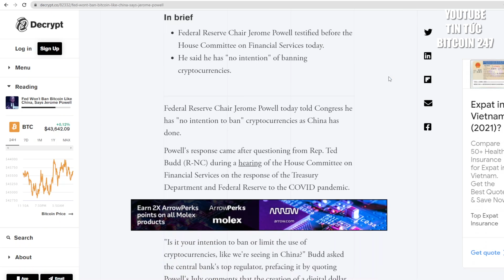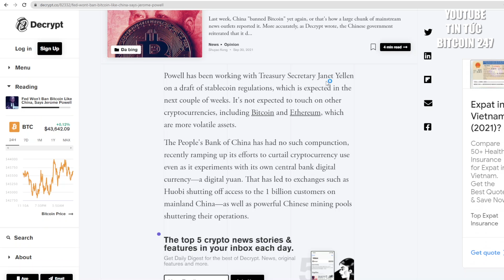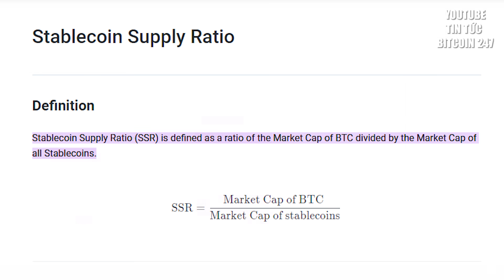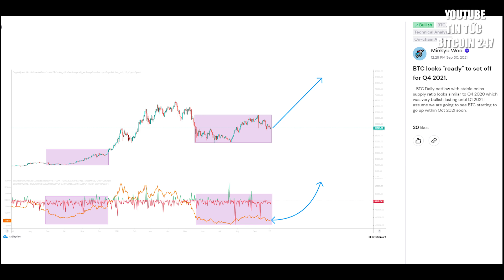NÓNG! Chủ tịch FED ủng hộ Bitcoin, tình hình hiện tại giống Q4 năm ngoái?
➥ Tin tức Bitcoin hôm nay ngày 01/10: Trong buổi họp Quốc hội vừa mới diễn ra, Chủ tịch Cục Dự trữ Liên bang Mỹ FED, Jerome Powell đã khẳng định "Hoa Kỳ không có ý định cấm" tiền điện tử như Trung Quốc đã làm.

Câu hỏi được đặt ra từ Hạ nghị sĩ Ted Budd, trong phiên điều trần của Ủy ban Hạ viện về Dịch vụ Tài chính của Bộ Tài chính và Cục Dự trữ Liên bang đối với đại dịch COVID.